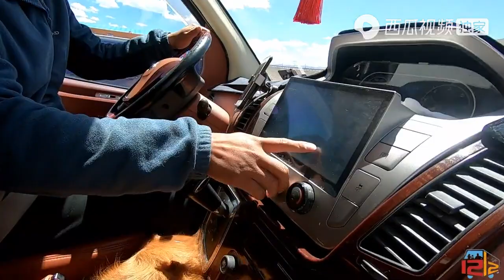青藏线上有熊吗？唐古拉山本地人说每天晚上来，还敢在这露营吗？